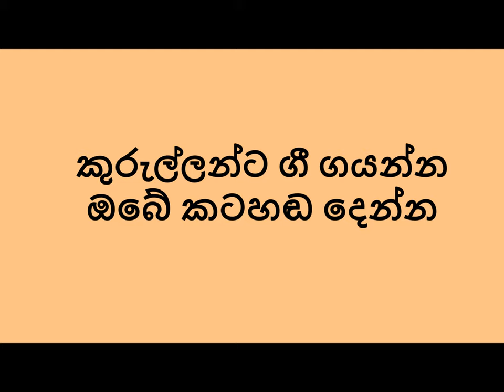Kurullanta Gee Gayanna Obe Katahanda Denna Victor Rathnayake